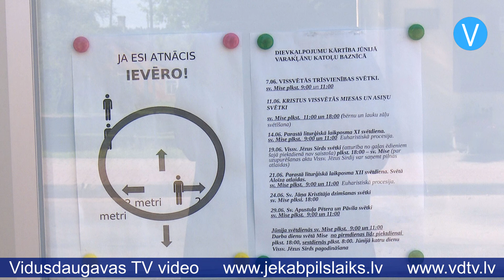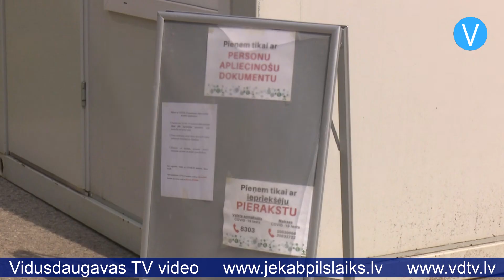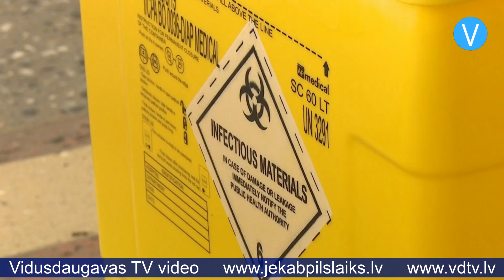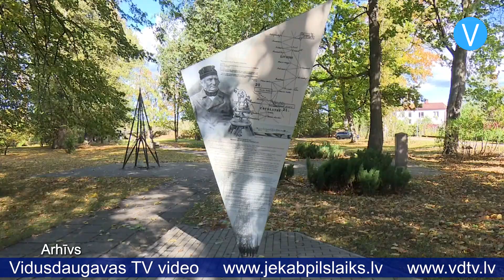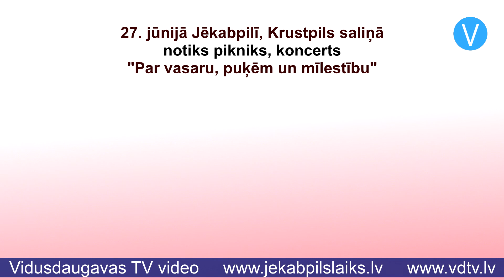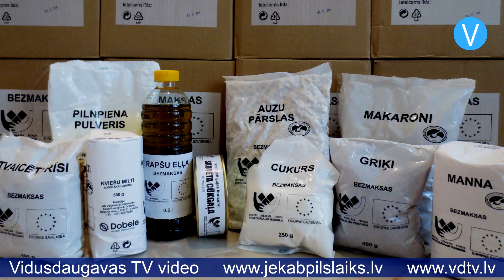Jēkabpils laiks 26.06.2020.